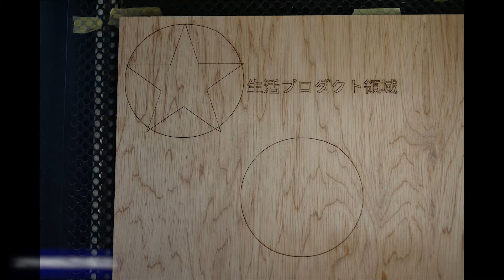LaserDS cleaning timingbelt tension maintenance